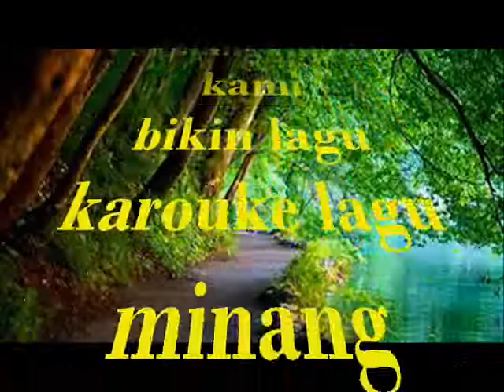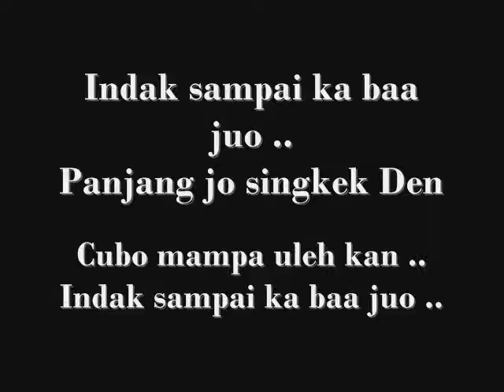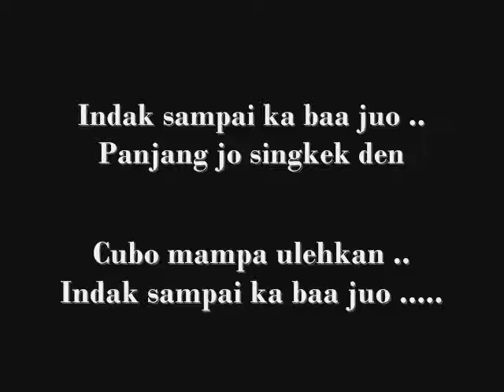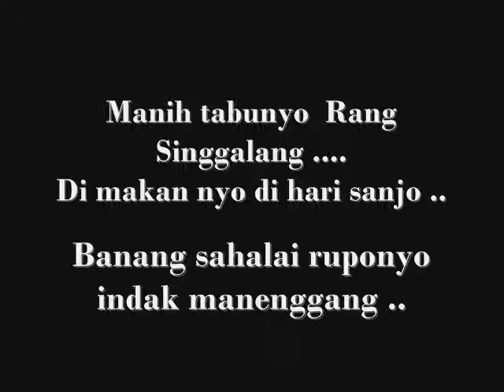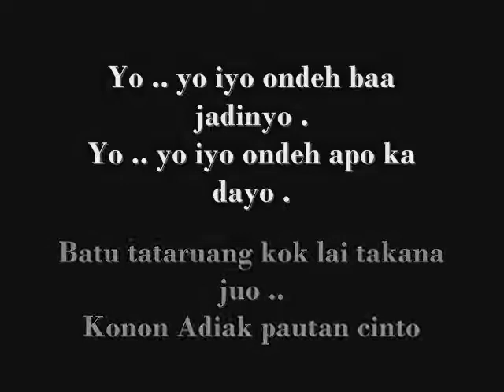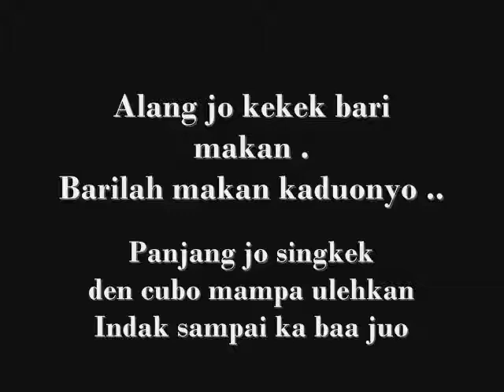karouke Minang Banang Sahalai banang sahalai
lagu minang BANANG SAHALAI KAROUKE LYRICS MINANG @Ramon80